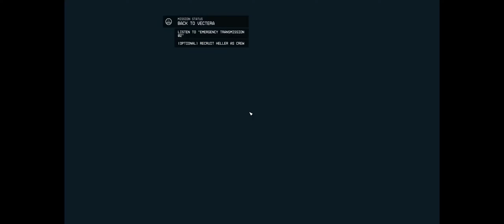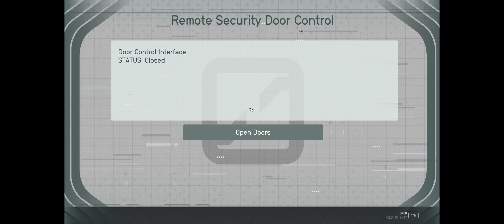Starfield Part 53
I take on Lynn as crew and head off planet to track down Heller and Barrett.